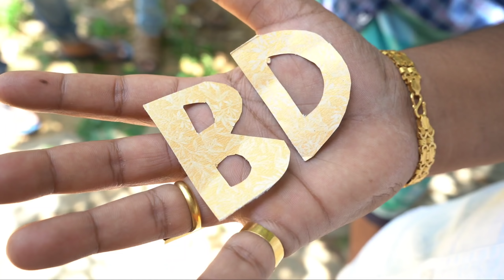Kuppam Jathirathnalu 2 😂🤪🤣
Hi viewers again we came with Small funny concept jathirathnalu 2 🤣😂😜
Hope its give lots of joy
Thank you very much for you're support 🤝

SAI SATHEESH

Actors
Balu
Bhupal
Satheesh R
Satheesh B
Sunil
Mani
Ravi
Mallesh